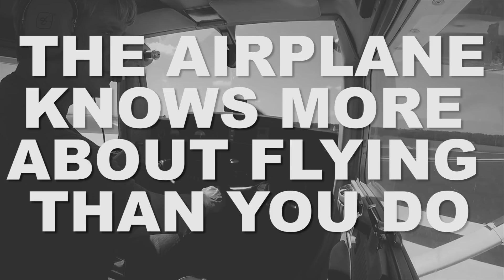PIO Pilot Induced Oscillation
Pilot Induced Oscillation can happen.